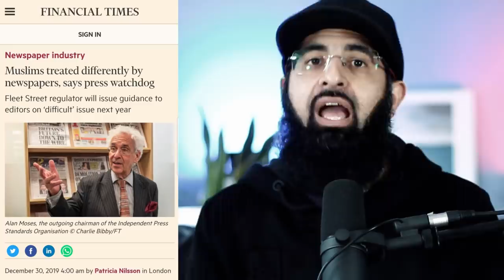BRITISH TRAVEL YOUTUBER ACCEPTS ISLAM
Corona has led to a lot of uncertainty and instability. It’s got many thinking about the bigger questions in life like: What am I doing here? Is there something more out there? I'm glad Jay Palfrey was open minded and has joined the family.